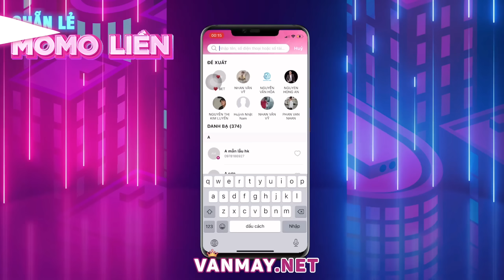TOP.1 Airi - Đây Là Lý Do Tôi Không Dám Làm Màu Trên Rank Cao 103*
Nhất Nha.

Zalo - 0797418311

Bản 1
📌 Ngọc Sử Dụng Trong Clip :
🔰Đỏ : 10.V Công V.Lý
🔰Tím : 10.V Tốc Đánh Tốc Chạy
🔰Xanh : 10.V Công V.Lý / X.Giáp

© Bản quyền thuộc về TOP.1 Airi